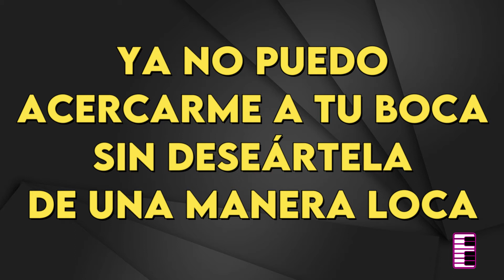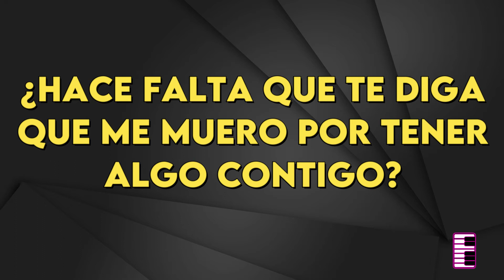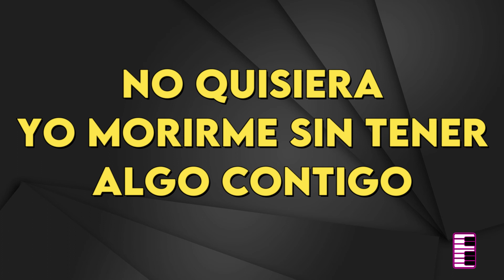María Martha Serra Lima - Algo Contigo - Karaoke Instrumental Piano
María Martha Serra Lima
Algo Contigo - Karaoke Instrumental Piano
Tono Original (leer 👇🏻👇🏻👇🏻)
Key: A